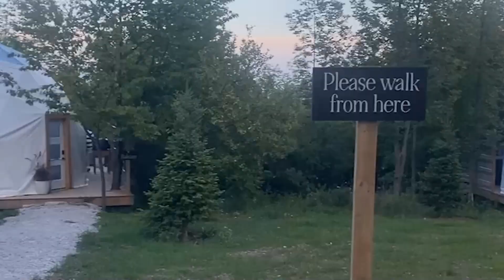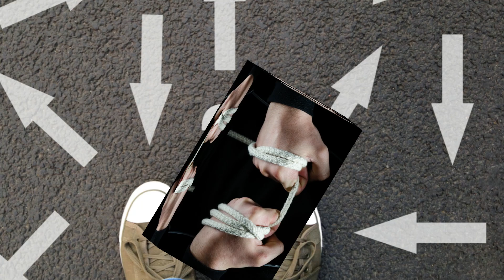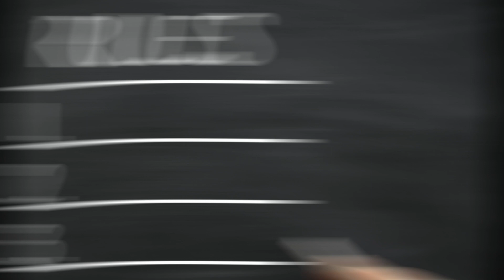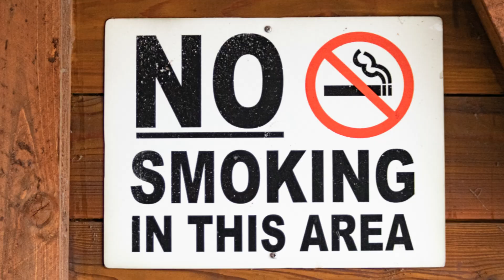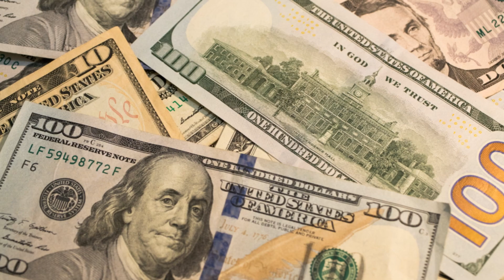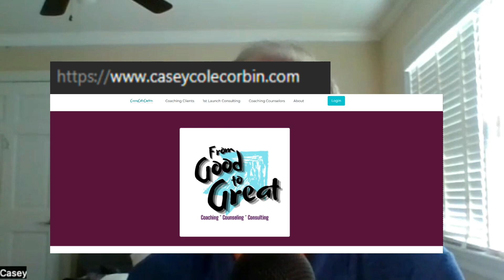Thinking of Starting a Glamping Site in Your Backyard? Meet Casey Cole Corbin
Have you ever contemplated turning your backyard into a glamping site? Our guest Casey Cole Corbin was brave enough to do so, and he's here to share his incredible journey from apprehension to successful glamp host. We delve into Casey's transformation story, touching on the obstacles he faced, his wife's eventual support, and all the valuable wisdom he gained from becoming a glamp host.

We've got a story about receiving a cease and desist letter from the city marshal, a wild ride of legalities, public opinion, and cinnamon rolls. We'll discuss the critical importance of understanding local laws, setting clear rules for guests, and the power of starting small. We're also going to chat about the personal and business facets of running a successful campground and the everlasting joy derived from interacting with guests.

Our journey doesn't end here, as Casey and I explore the realm of small-scale rental businesses. Casey offers tips on how to leverage platforms like Airbnb to your advantage and even shares details about his course, "Small Beginnings", designed to help you embark on this journey. We wind up by discussing the absolute joy of hosting guests, the connections you make, and how it could potentially lead to a decent side income. Casey's website, caseycolecorbin.com, is a treasure trove of information for those interested in stepping into the world of hosting guests. Tune in to our chat and be inspired to start your glamping adventure.

Get started as a glamping host by learning from a host with an outstanding record on Airbnb.

Need some glamping swag? Who doesn't?!